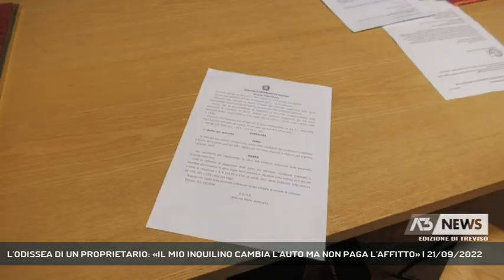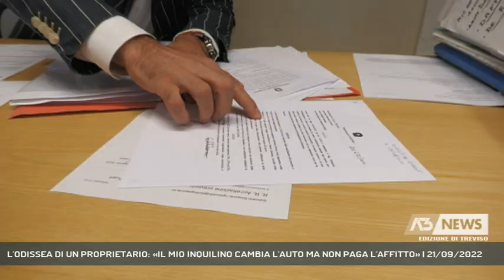L'ODISSEA DI UN PROPRIETARIO: «IL MIO INQUILINO CAMBIA L'AUTO MA NON PAGA L'AFFITTO» | 21/09/2022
A3 NEWS Treviso 21/09/2022 - TREVISO - Vi raccontiamo adesso l'odissea di un proprietario di immobile che non riesce a rientrare in possesso dei suoi beni: "Lo Stato non mi tutela, prevalgono i furbi. Il mio inquilino non paga l'affitto ma ha appena cambiato l'auto". In corso c'è uno sfratto esecutivo. - Intervistati FRANCESCO DOVESI (Architetto) (Servizio di Cristian Arboit) - Segui Antenna Tre anche sul digitale terrestre! Visita il sito